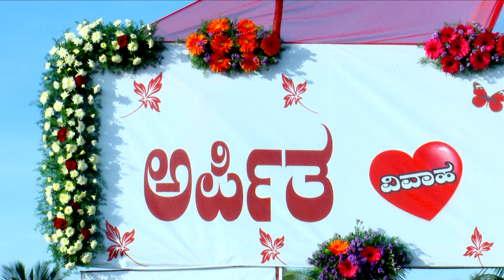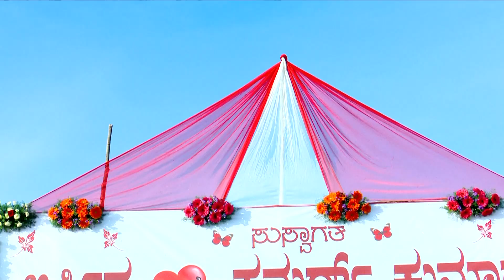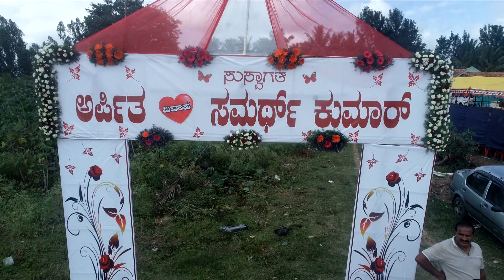01-07-2021 Arpitha + Samarthkumar Wedding video